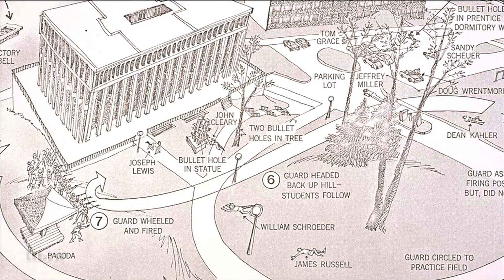"Vietnam: 50 Years Remembered: Part 21" - 1970 - War Closes in on Cambodia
Expanding the war into Cambodia and continued upheaval within the military and at home.  Kent State brings Vietnam to the suburbs and President Nixon escalates as 1970 begins.

The complete, serialized history of U.S. involvement in the Vietnam War is told in this LionHeart FilmWorks original production - a multi-part documentary series featuring personal stories from veterans and detailing the battles, strategy, and politics of a war that consumed six U.S. Presidents.

Produced during the 50th anniversary of the War - we are presenting our series from start-to-finish in easy to follow shorts following this premiere episode!